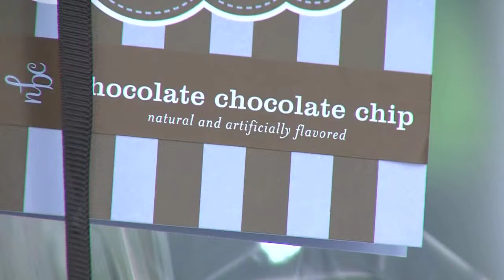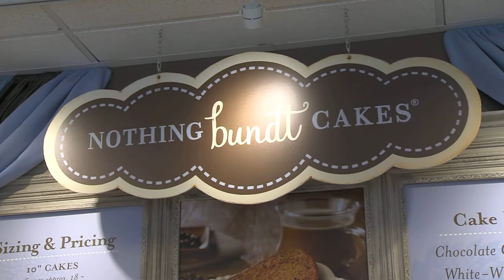It's Nothing Bundt Cake's 10th Anniversary!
Is the 10th anniversary of nothing Bundt cakes! I was there for the grand opening with April, and here we are 10 years later! And as you can see all these fabulous and interesting people are here and ready to be the first through the door. I'm not the only zombie cream cheese frosting slave that April has. Come down and see us! 10389 S. State Street in Sandy.